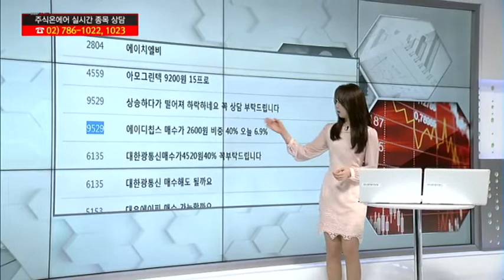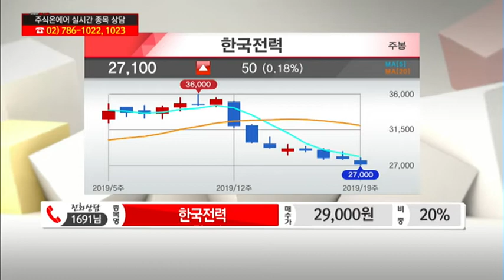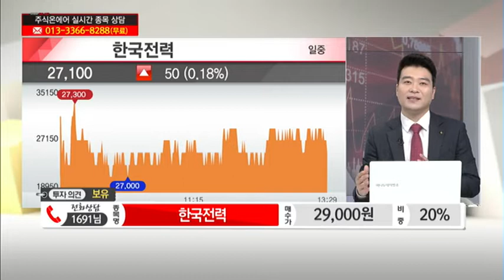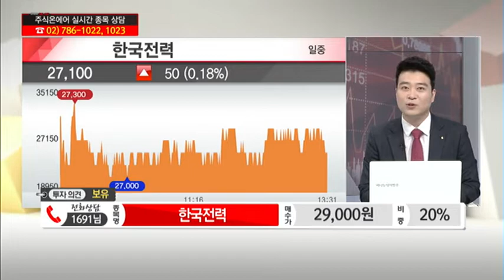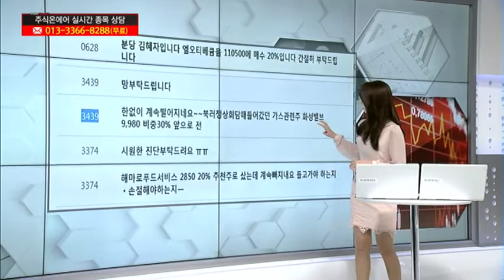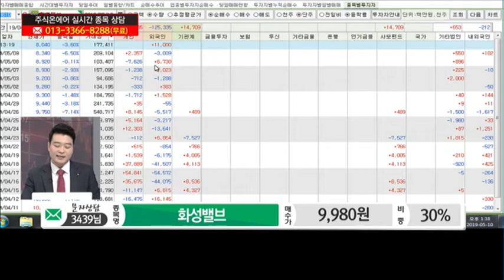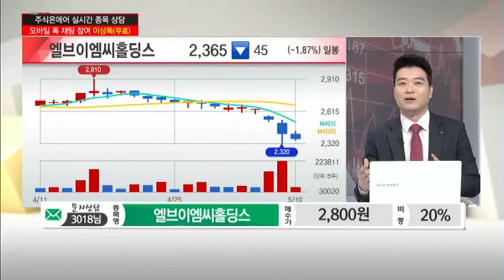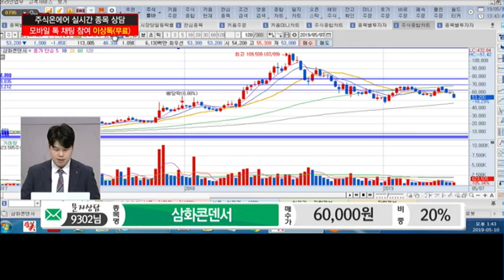[고민해결! 스탁 솔루션] 슈피겐코리아, 삼영엠텍, 에이디칩스,해마로푸드서비스 外 /(증시, 증권)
05/10  주식온에어

실시간 전화상담 '슈피겐코리아'
- 86,000원선 비중 축소